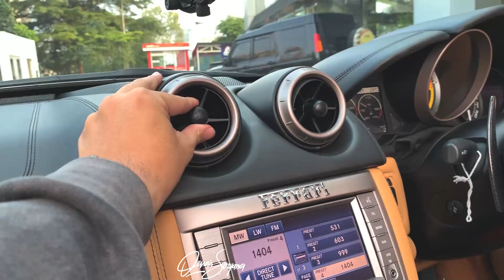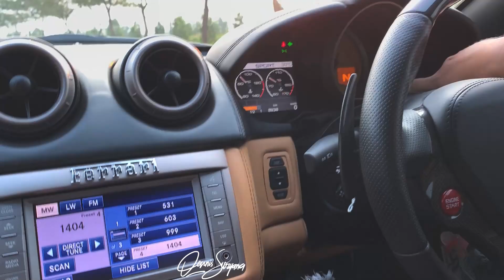Nyobain Ferrari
Bersyukur banget bisa dapet kesempatan test-drive mobil Ferrari California punya Bang Randy RnJ. Ternyata seru banget nyetir Ferrari ya.

Thankyou Bang Randy dan RnJ Motorsports.